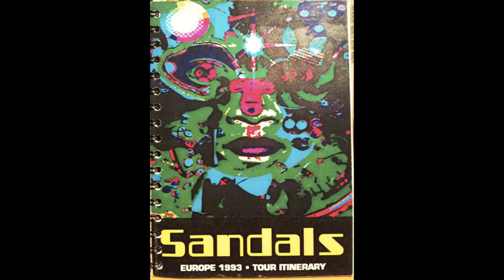Sandals We Wanna Live The Hammond Mix